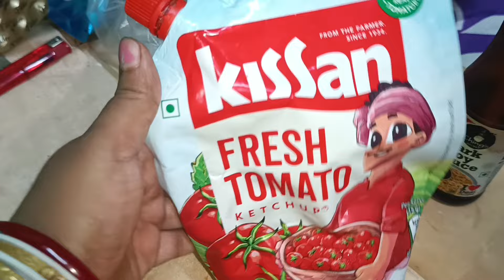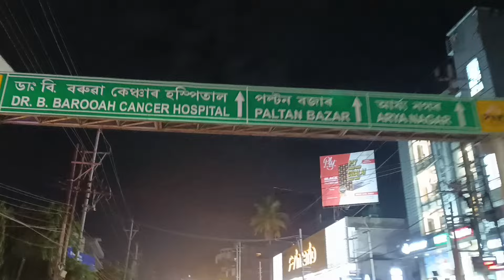Birthday Special Vlog||1st Time Dada Cake katlo🎂Ami r Ma meley Rana korlam||Peser bari gelam bikal a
birthdaycelebration familyvlog receipevideo Mar hater rana#Chilly fish tried 1st time❤lifestylevloging guwahatiblogger Peserbari germanspitz Pet#